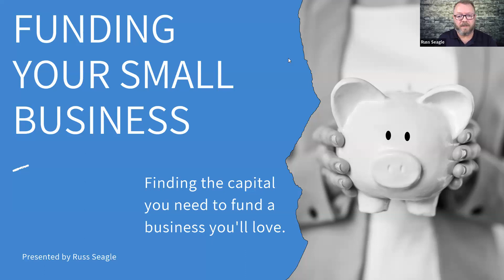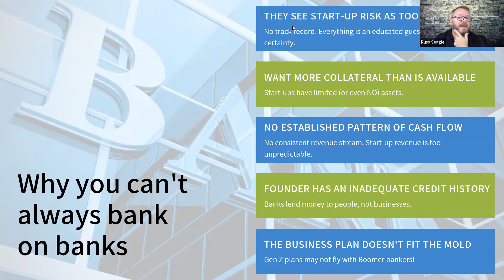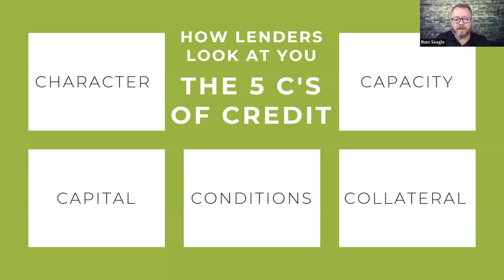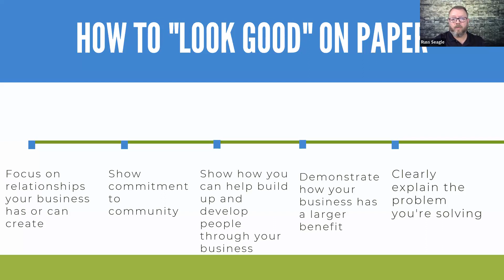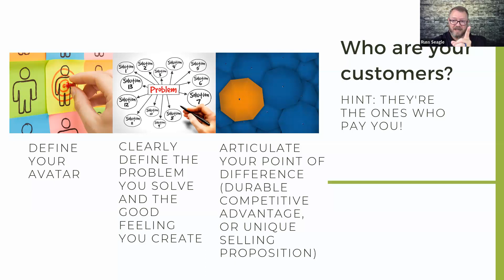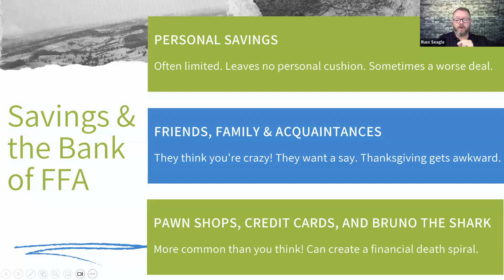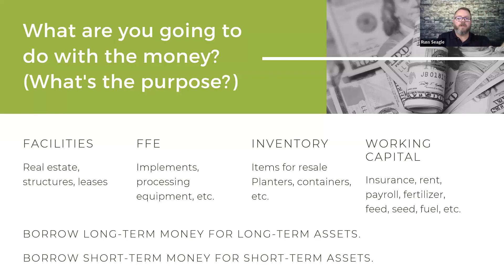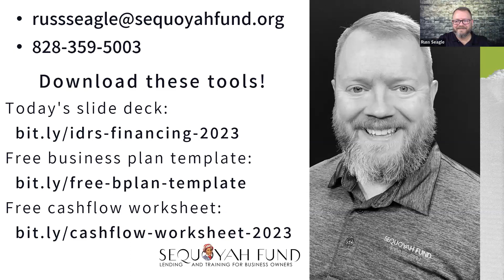Small Business Funding